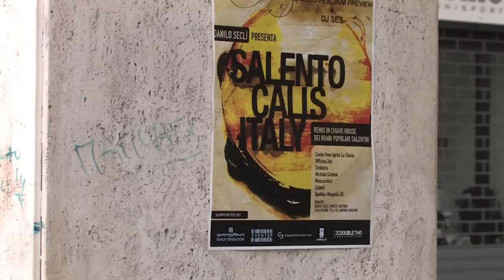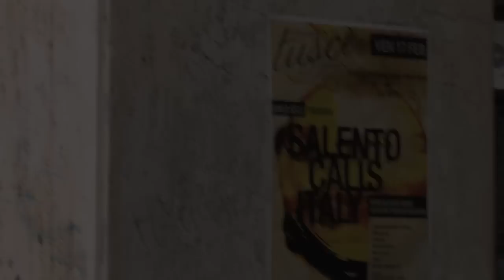Backstage-Video Clip-Seclì Vs Santoro & Bovino feat. Cesko from Après La Classe - Kalinifta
Video Clip: Danilo Seclì Vs Santoro & Bovino feat. Cesko from Après La Classe - Kalinifta